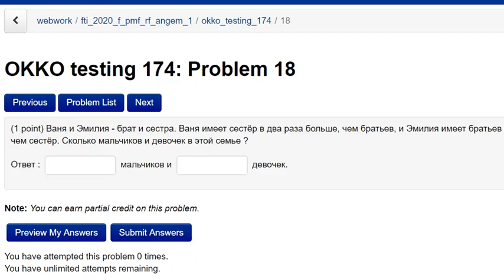Задача 23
Сложение матриц.